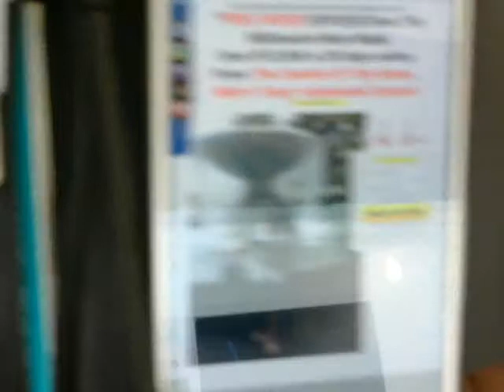Understanding The Internet Marketing Sales Process